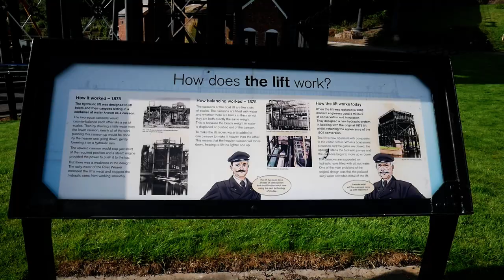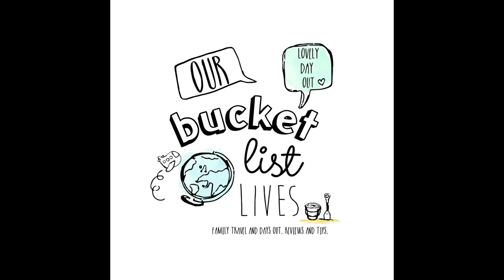Family Narrowboat Holiday on the Leeds Liverpool Canal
(ad) Our weekend break sailing the canals of the UK. We hired a narrowboat from Anderton Marina and sailed the Leeds Liverpool canal in Cheshire.
See clips from our idyllic holiday